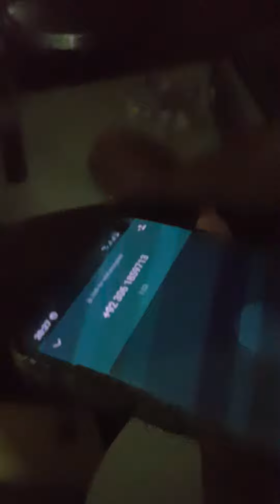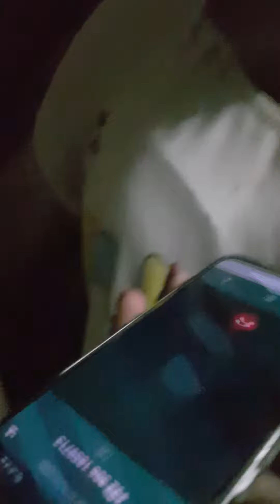भारतीयले चिठ्ठा परेकाे भन्दै यसरी ठग्छन नेपालीलाई